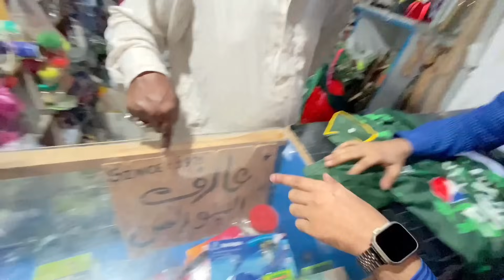SHIRT NHI MILI PAKISTAN KI | MY 1ST VLOG | SALMAN SAIF